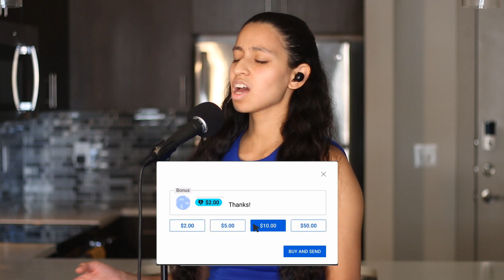Hermoso Momento Cover - Kairo Worship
This is my cover of Hermoso Momento by Kairo Worship.
Esta es mi versión de Hermoso Momento por Kairo Worship.

LETRA/LYRICS:
Hermoso Momento -Kairo Worship

Verso 1 x2
Qué Hermoso Es Cada Momento
Que Me Visitas Y De Mí Haces Un Altar
Quiero Me Lleves Más Adentro
Toma Mi Mano, No La Sueltes Nunca Más

Coro
Llévame A Un Lugar
Donde Solos Tú Y Yo Disfrutemos El Momento
Te Amo, Mi Papá
Yo Dependo De Tu Amor, Y Sin Ti Yo Sé Que Muero

Verso 1
Coro

Puente x2
Tú Me Viste En Mi Tormenta
Me Libraste De La Prueba
Te Llevaste Mi Tristeza
Me Cambió La Vida Entera

Me Vistió Con Ropas Nuevas
Puso Aceite En Mi Cabeza
Me Hizo Un Lugar En Su Mesa
Como Un Padre, Me Desea

Coro

Equipment used:
Microphone: Shure SM58
Keyboard: Yamaha MX61 Music Synthesizer
Mixer: Yamaha MG10XU
Cameras: Canon EOS 70D
Lens: 50mm 1.8 lens
In Ear Headphones Set Up: